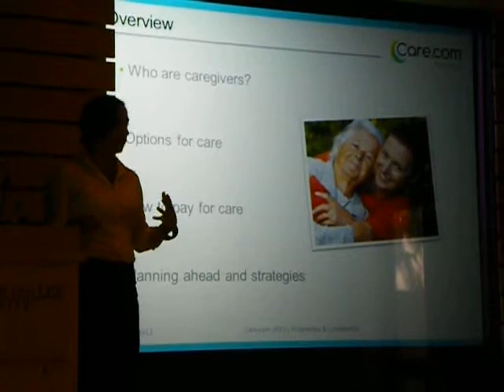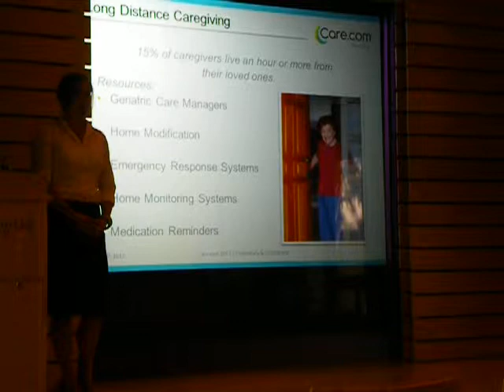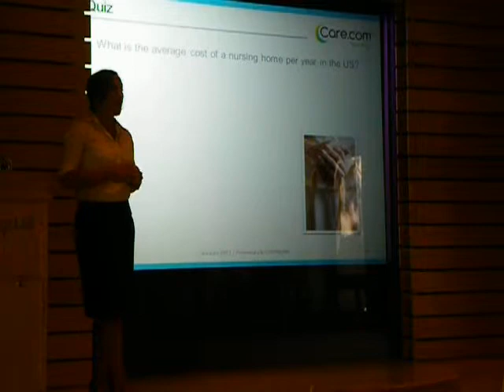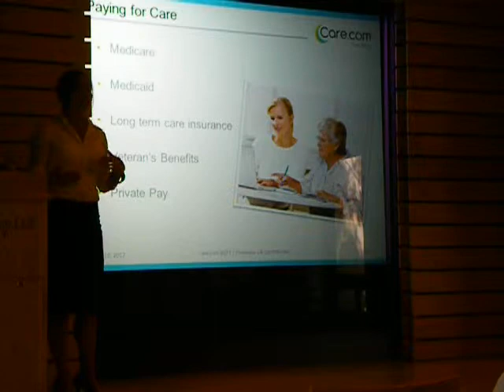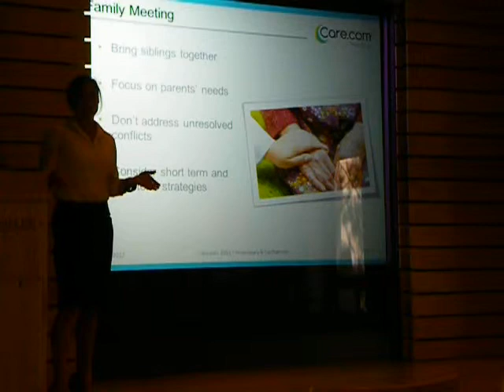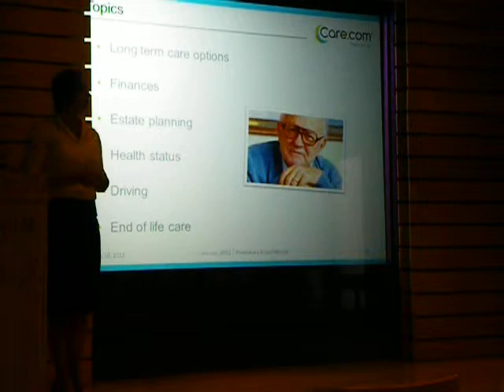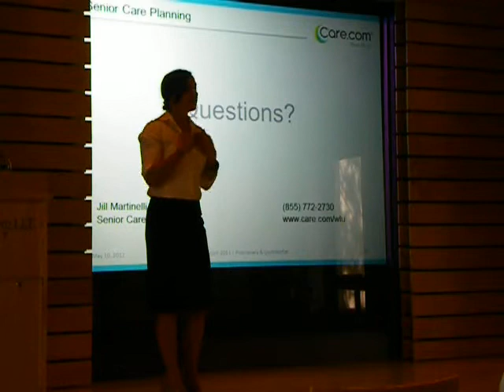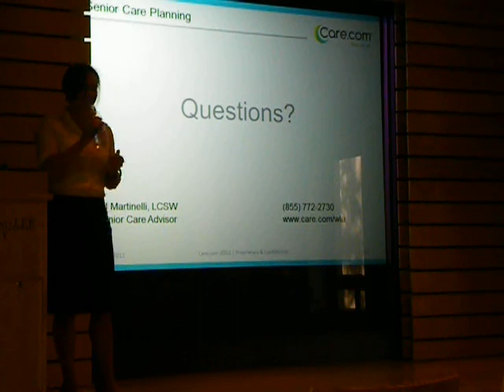Care.com May 102012 Proactive Approach to Caregiving.MOV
Jill Martinelli | Senior Care Advisor  with Care.com speaks on ways to be proactive when thinking of adult care giving issues.